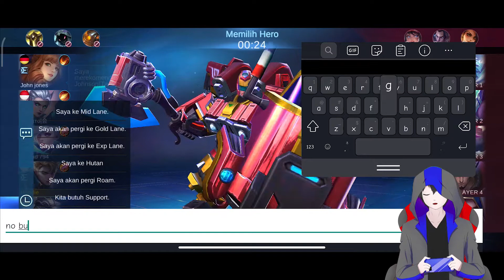ALU NOOB BERAKSI - Mobile Legends Indonesia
Ketika alunoob terbacoti, disitulah gua nge feed
Mobile Legends Indonesia, Mobile Legends Android, Mobile Legends Skin, Mobile Legends Gameplay